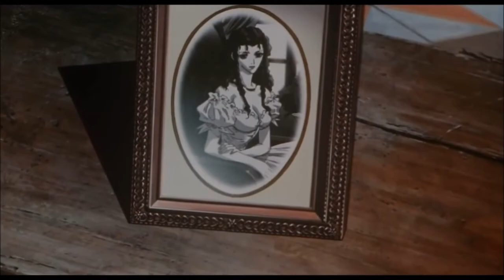Mike Oldfield - Moonlight Shadow Original Theme